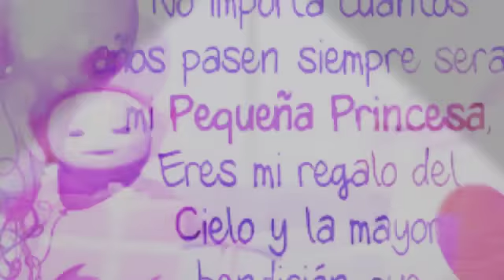❤ Feliz cumpleaños, mi princesita de Mamá ❤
El 24 de Julio es una fecha muy especial... Es momento de estar a los pies de la Princesa Po, la hija más hermosa que tengo, la bendición que Dios me ha dado... Estoy orgullosa de tí 😍 Mami te ama ❤